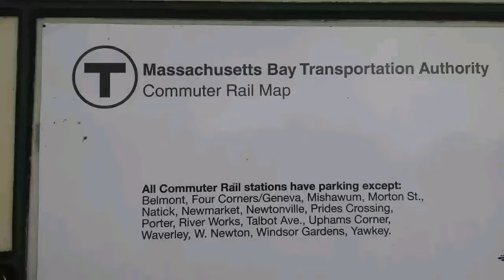Pictures of the Ayer train station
Just some photos of me at the Ayer train station in Ayer, MA.